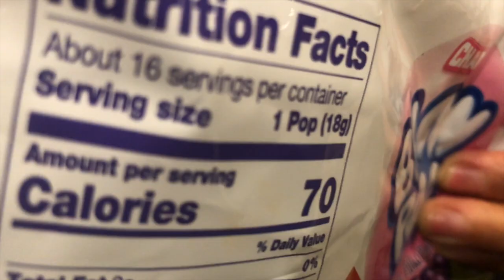LEE'S WEEK EP. 6 || VALENTINES DAY @ NSU, NBA STAR KYLE O'QUINN, WE WENT INTO OT!!!!!!!!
Hey guys this week its short & sweet.

STALK ME!!!

SNAP: SCAN MY CODE! ( ON SCREEN)